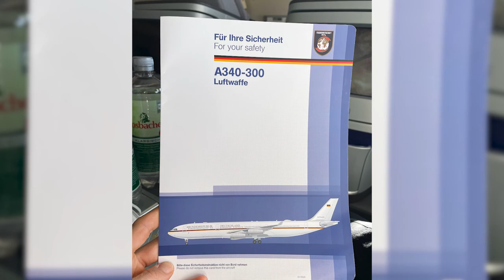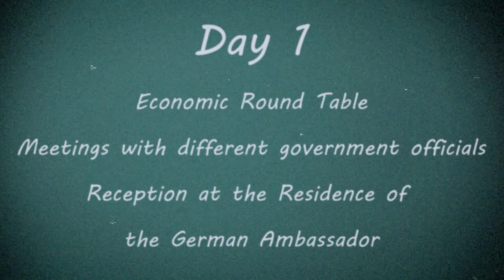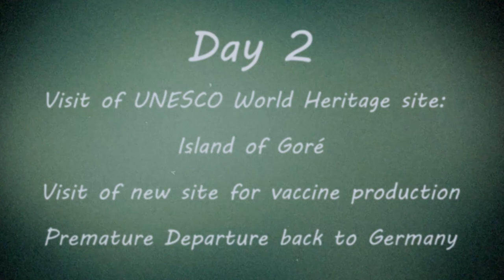Traveling to Senegal as part of the official German business delegation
Christiane Kragh, founder and CEO of Off-Grid Europe, joined the German Federal President, Frank Walter Steinmeier, on his official visit to Senegal in February 2022.

In this video you can experience the travel with her. From flying in the government plane "Konrad Adenauer" to presenting Off-Grid Europe at an economic round table, and meeting the President of Senegal Macky Sall, to visiting an UNESCO World Heritage site.

This was a big honor and unique opportunity for Off-Grid Europe.

▬▬ How we are ▬▬▬▬
We offering Energy Independence Worldwide.
Renewable energies and battery storage for public and industry needs.
Clean and reliable power for rural areas.

▬▬ Follow uns ▬▬▬▬

▬▬ Hashtags ▬▬▬▬